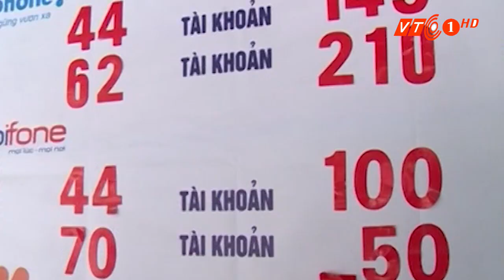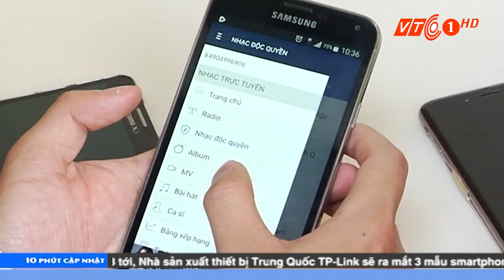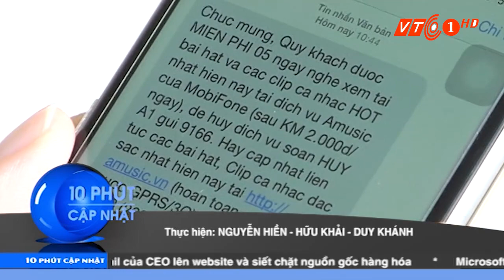VTC Tin Mới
VTC | Khi đưa 3 triệu số mới với 3 đầu số 086, 088, 089, các nhà mạng cần đưa ra giải pháp để hạn chế sim ảo, sim rác. Gói cước gắn kết được coi là lời giải hợp lý.